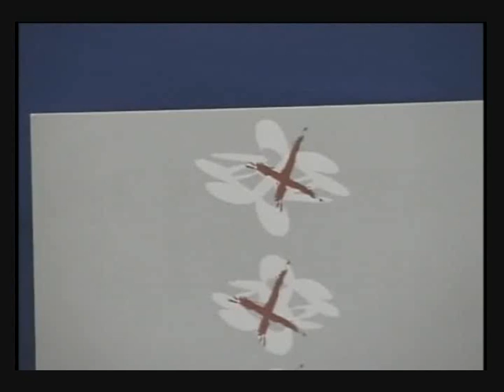P. CIVICO Y MARCHA SME 11NOV09 PARTE 8/13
CNI NOTICIAS LA DIFERENCIA, PARO CIVICO Y MARCHA  CONVOCADA POR EL SME DEL 11 DE NOV DEL 09  PARTE 8  oradores en el Zocalo
LA MEJOR COBERTURA SOLO POR CNI